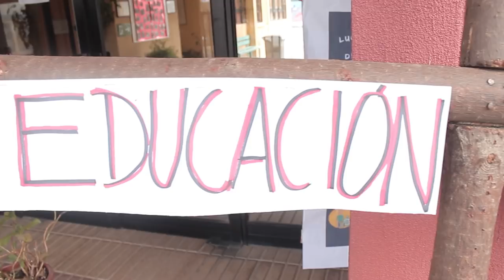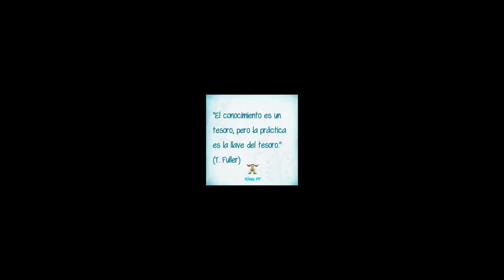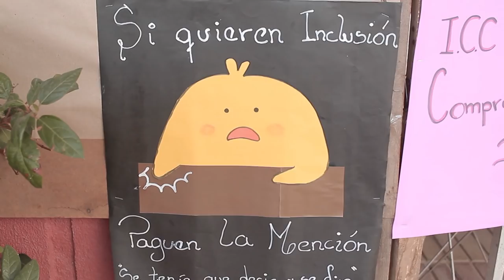ICC PARO 2019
Personal del instituto Cardenal Caro de Marchigüe sumado al paro nacional docente 2019. Chile